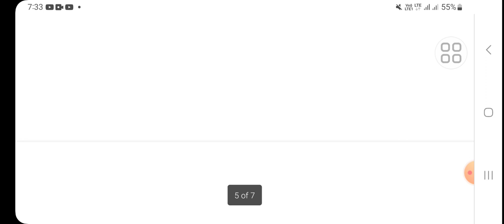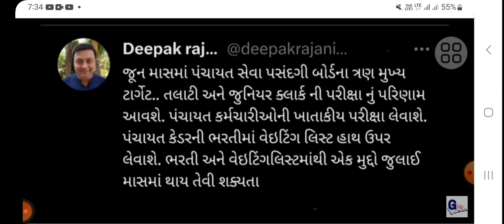Talati & junior clerk Result declared - Talati & junior clerk Result Update today -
Tat s વિદ્યાર્થીઓ માટે ખૂબ સારા સમાચાર exam 2023 - tat s cut of & Result kyare aavshe - tat

ટાટ પરિક્ષા બાબતે આવ્યા ખુશ ખબર TAT Exam 2023  TAT Bharti 2023 Latest Update Tat cut of Result 2023

Tat - (S) Cut of 4 june 2023 - આટલા માર્ક્સ હસે તો Main પરીક્ષા આપવા મળશે Tat Exam 2023

tat exam syllabus 2023
tat 1 paper solution
tat exam news
tat exam news today
tat exam pattern 2023
tat gujarati paper solution 2019
tat passing marks 2023
tat prelims cut off
tat paper solution 2023
tat cut off marks 2023
tat 1 paper solution 2023
tat paper solution
tat exam paper solution 2023
tat
tat 2023
tat exam
tat 1 gujarati paper solution 2023

TAT paper solution 4-6-2023 today

TAT Exam Date Declared 2023
TAT Exam Date

TAT big news today

gujarat tat exam 2023

gujarat tat exam preparation

gujarat tet exam 2023 application form gujarat tet exam 2023 latest news

gujarat tat exam 2023 syllabus

gujarat tet exam model question paper

gujarat tet exam 2023

gujarat tet exam 2023 application form

teacher bharti

teacher bharti news today teacher bharti 2023 gujarat

teacher bharti news.

bharti latest news,

tet exam 2023, tet tat exam information 2023,

tet 2 exam 2023 gujarat, gujarat,.